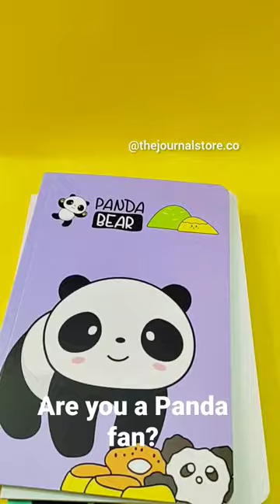Are you a Panda fan?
With Love,
Creative Ideas

To Buy stationery items:
Pack of 200 sheets
Cute Sketch pens/Highlighter pens
Another set of very cute highlighter pens-
Designer A4 sheets
Designer A4 sheets
Colored A4 sheets
Satin rose flowers
Metallic Glitter pens
Faber Castell sketch pens
Stic sketch pens
Quilling strips

Equipments I use:
Gorilla Tripod
Faux White fluffy carpet
Artificial flowers:

xoxo
Love,
Prachi
PS: If you want to support me then please buy from these above mentioned links. It will support my small business. Thankyou so much.